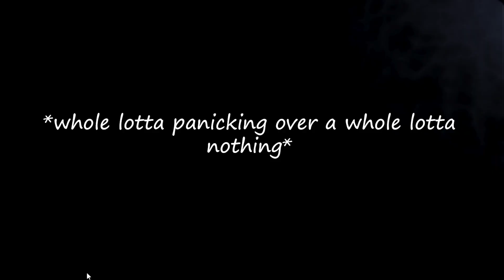FREDDY WONT STOP LOOKING AT ME (FNaF 1) (NIGHT 4)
Today I played night 4 of the first Five Night's At Freddy's game. This episode was a bit shorter but I will try to stretch the next episode as much as I can lol. ALSO, sorry for not posting in while, expect to see more videos this weekend. Expect to see a lot more videos in the coming week.